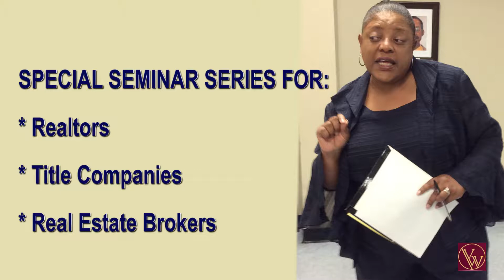How To Sell The Property of Deceased Owner - Part IV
Part IV of the series on how to sell the property of a deceased owner focuses on managing the heirs who are entitled to the property. Find out what the heir owners of a deceased person's property need to know in order to have a smooth sales transaction and the support of the heirs.